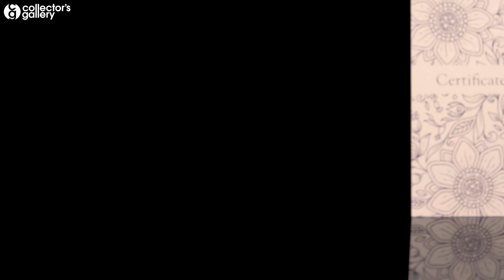The lucky coin with a SELL-OUT history…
We could all use a bit of luck – and now you can own your very own good-luck charm in the newest edition to the ‘Four-Leaf Clover Collection’!

This stunning coin speaks for itself. This is the ninth year The Four Leaf Clover Ounce of Luck Silver Coin has been issued and once more it has sold out within a few weeks. Luckily, we have an extremely limited number available for UK Collectors.

Struck in 925/1000 silver with a genuine four leaf clover that has been hand-picked and carefully inlayed on the reverse side, this year the coin has been gilded in Rose Gold – a stunning addition to the coin.

This coin has undergone an incredibly complex manufacturing process called Smartminting© to embed a REAL four-leaf clover into the coin! Check out the images and the video we have had made to see the coins incredible detail for yourself.

According to folk-lore the first leaf represents hope, the second stands for faith, the third is for love and the fourth leaf brings luck to the finder.

Remember, the full edition limit has already completely SOLD OUT, and with a limited quantity available for Collector’s Gallery collectors, you will need to act fast if you want to add one of these magnificent coins to your collection.